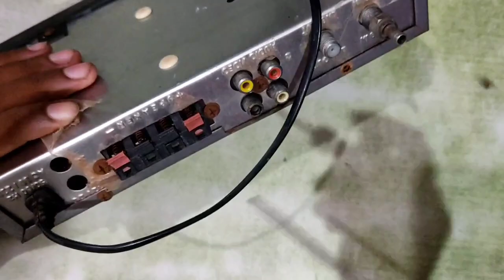setup box ke andar Kaya hota hai || what is the inside of set-up box || सेटअप बॉक्स के अंदर का राज.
hello friends

guys is video Mai humne ek tv set up box mai Kaya hota hai ushe dikhaya hai